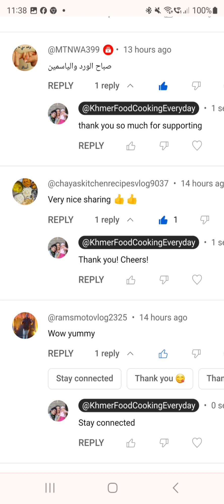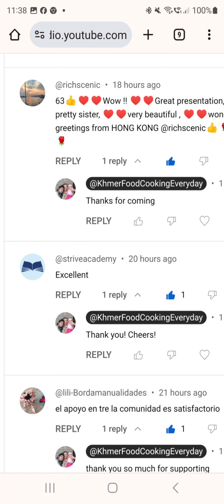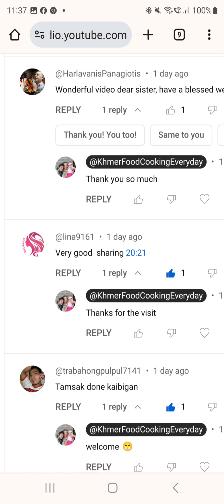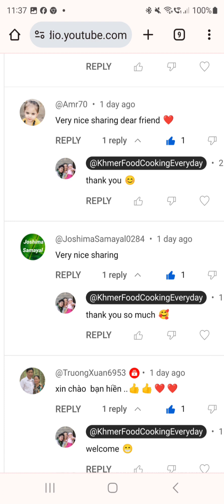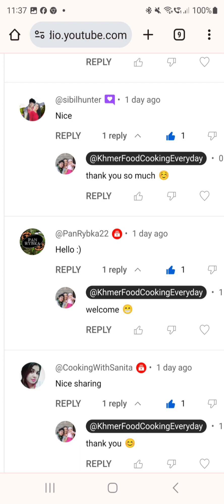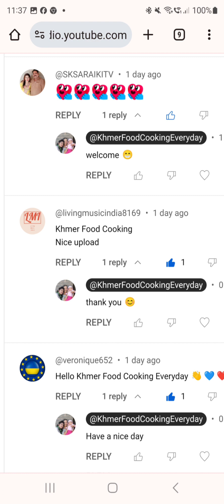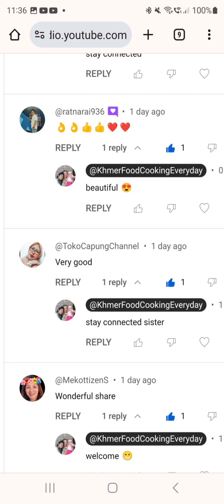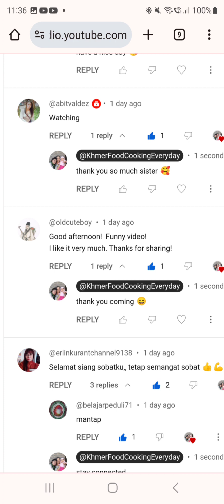Khmer Food Cooking Everyday 1011 Happy Video Promote 611